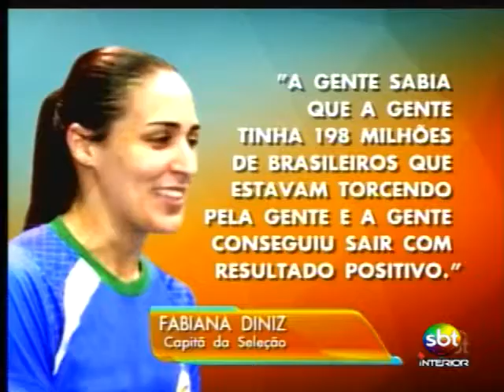Ligado no Esporte - Parte 1/3 - 23 12 2013